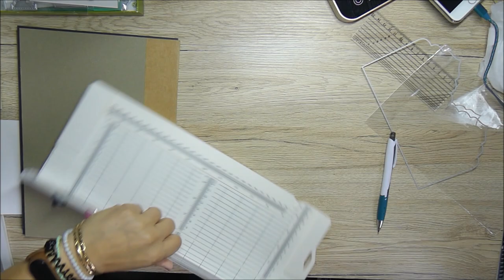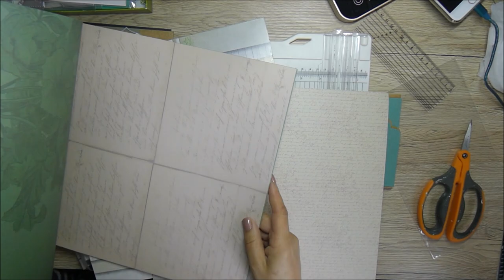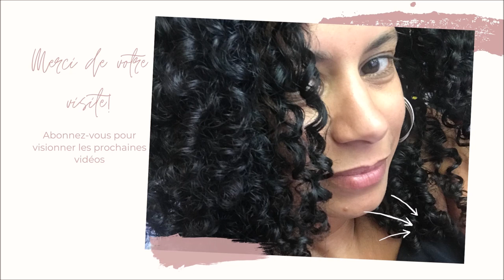Album Naissance Naël partie V: page 4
Bonjour

 Voici la suite de notre album:
Ici nous allons jouer sur une succession de volets , en utilisant des matrices de coupes de chez Action , des découpes , une flipette maison...